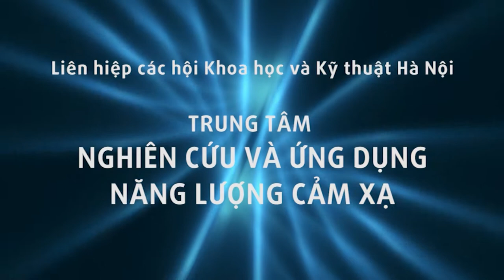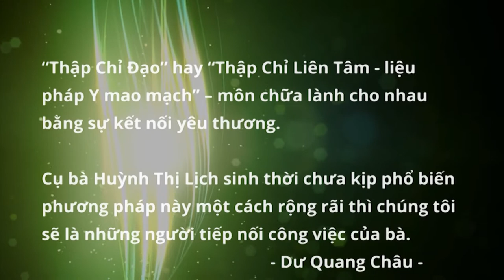Rối loạn tiền đình cải thiện nhanh nhờ thầy Dư Quang Châu hướng dẫn Thập Chỉ Đạo